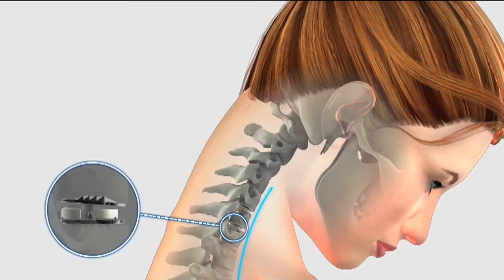Dr. Jocelyn Idema - Cervical Disc Replacement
Board-certified, fellowship-trained Orthopaedic Spine Surgeon, Dr. Jocelyn Idema, discusses what lumbar disc replacement is and who may qualify for this highly specialized procedure.